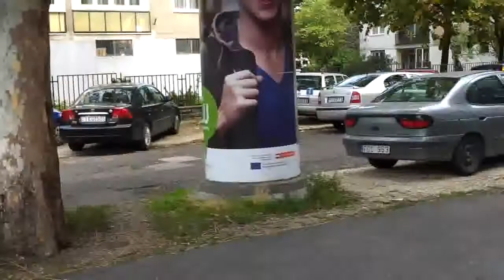28/20 2013.09.18 Lecke utca - Kilakoltatási kísérlet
Ma sikeresen megakadályoztuk egy 92 éves idős néni kilakoltatását a XI. kerület Lecke utcában. Mint kiderült a nemrég elhunyt férje a XI. kerületi kapitányságon dolgozott 26 évig, úgyhogy érdekes helyzet alakult ki, amikor a rendőrök szembesültek a ténnyel, hogy egy volt kollégájuk idős feleségét tennék utcára.